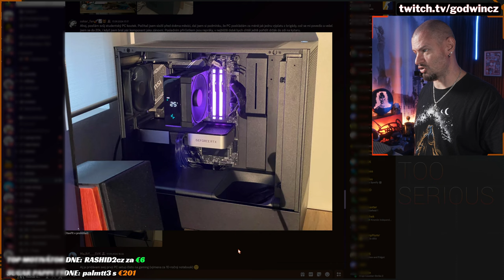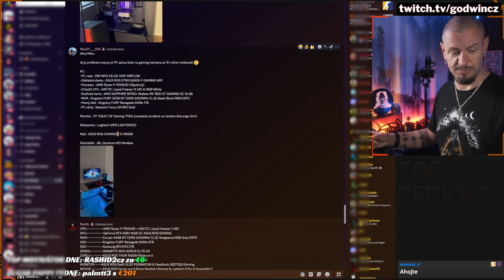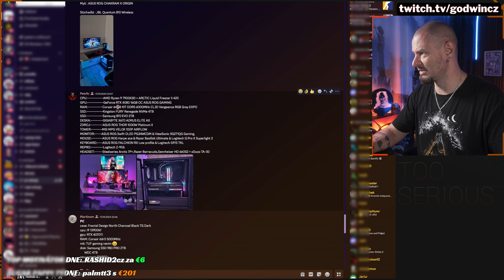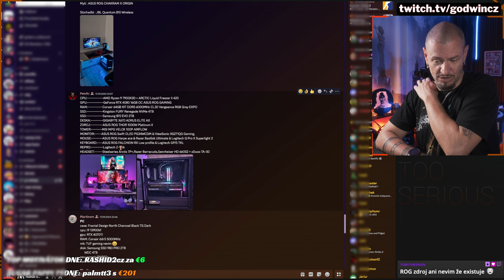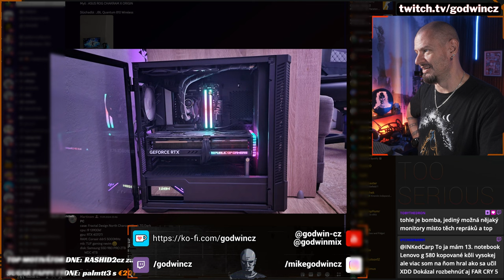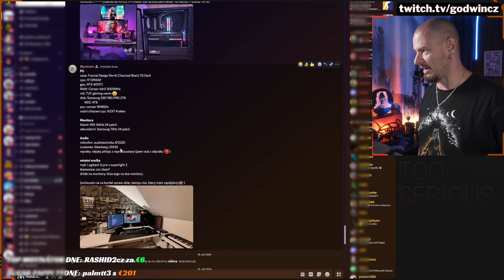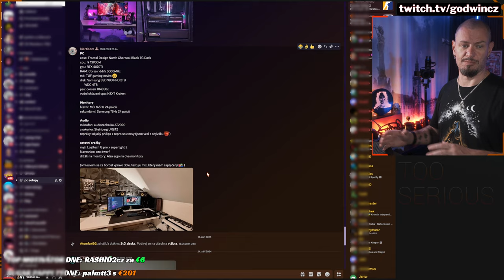ABSOLUTNĚ NADUPANÉ hráčské koutky!!!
Aneb, když má spousta hráčů lepší prostředí než někteří (i velcí streameři)
Mrkni na můj druhý kanál, který znovu rozjíždím, zde budou hlavně reakce a mix ze streamů: @GearVlog